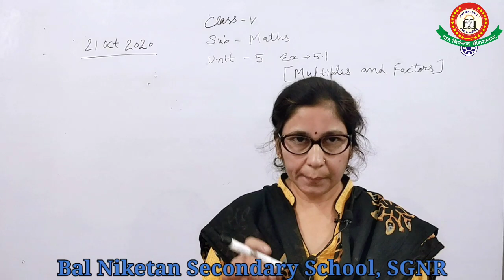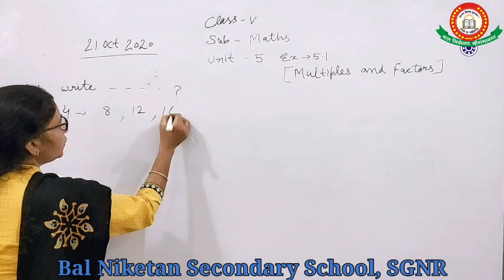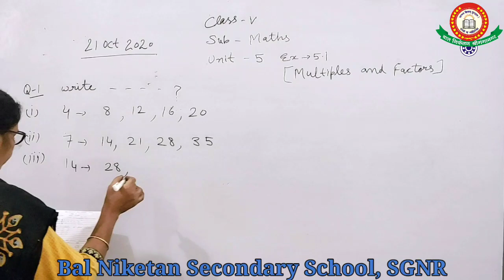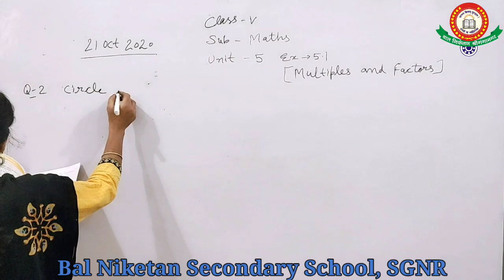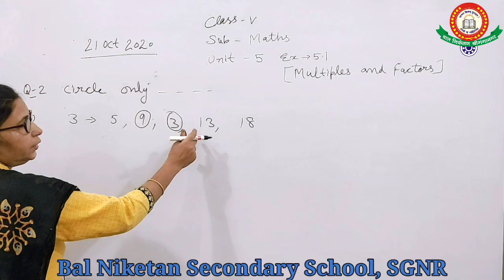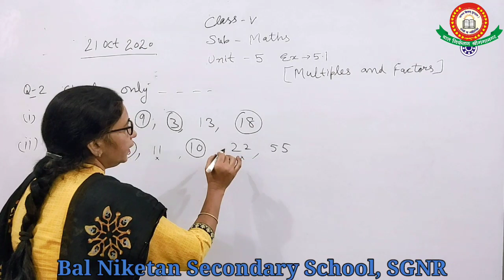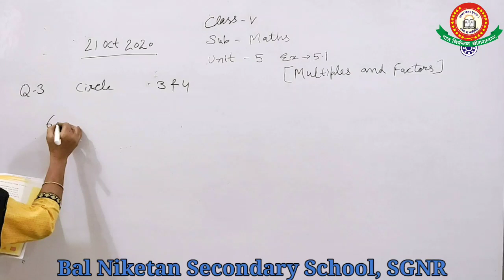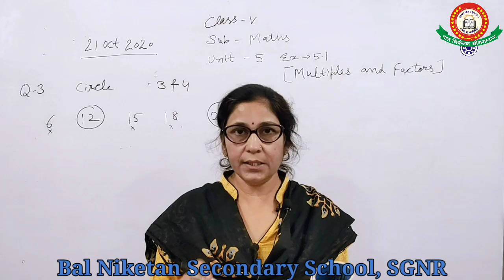Class- V, Sub.- Maths, Date- 21-10-2020